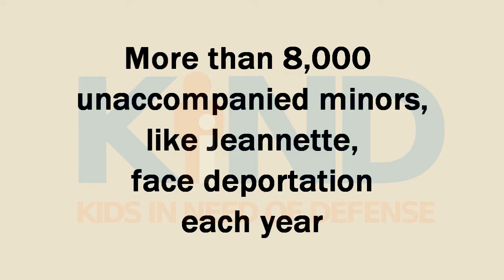"What I Dreamed of is Coming True" Jeannette, 17, Guinea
Pro bono attorney Bill Ecenbarger changed the course of 17-yr-old Guinean Jeannette's life forever.